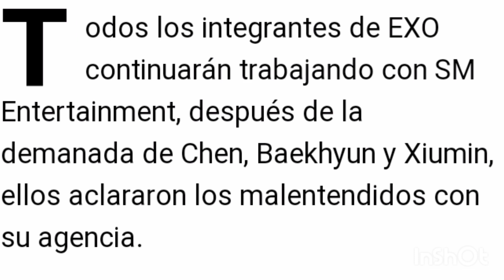"BAEKHYUNG, CHEN, XIUMIN" llegaron a un acuerdo y se quedarán en SM ENTERTAINMENT"💥